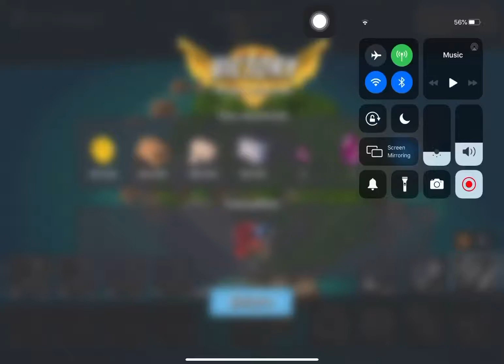Boom Beach - Attack 3498 (Dr.t Stage 7 Reverse)